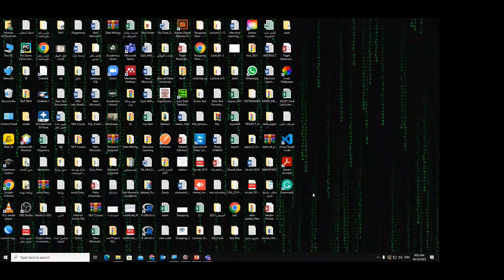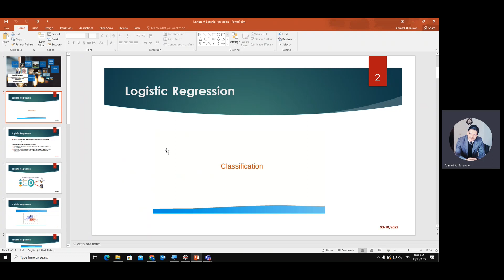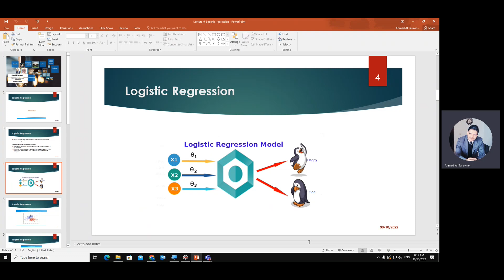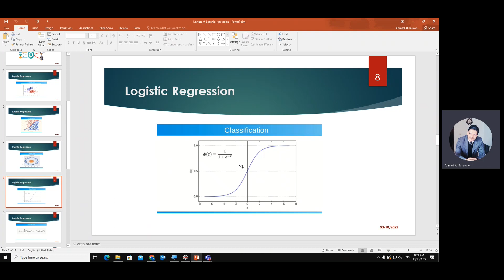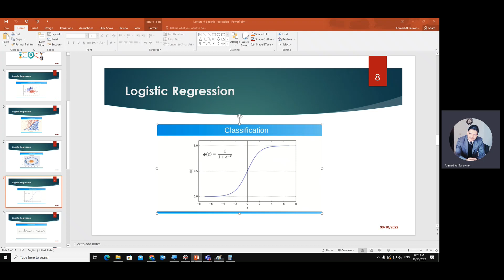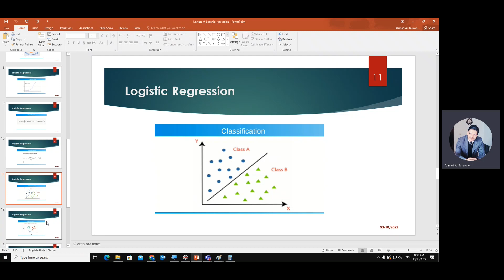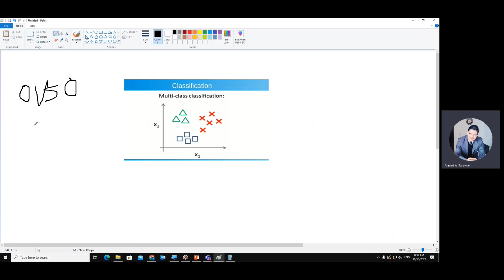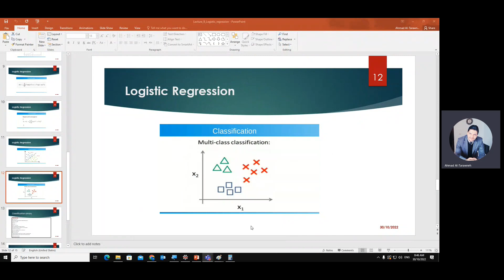Lecture Number 11: Logistic Regression Part1